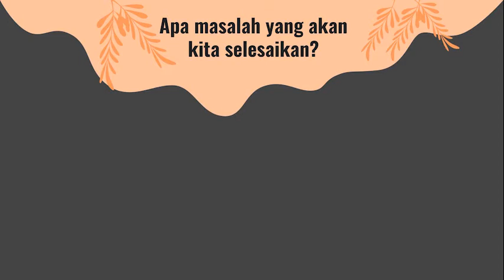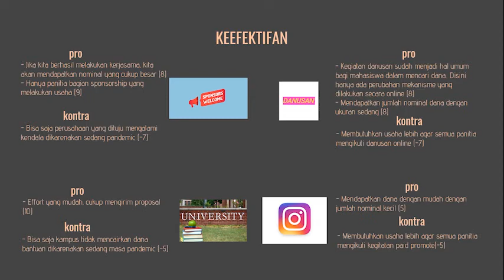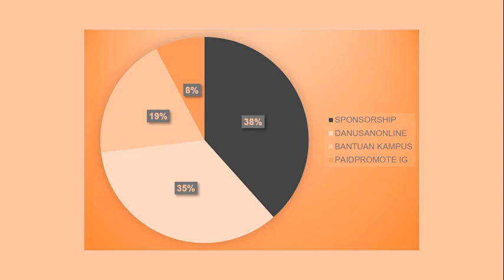BUTUH UANG UNTUK KEGIATAN KEMAHASISWAAN?YukSimakVideoini(Analisa Pro dan Kontra Problem Solving 101)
Video ini cocok bagi mahasiswa yang suka menjadi staff fundraising.